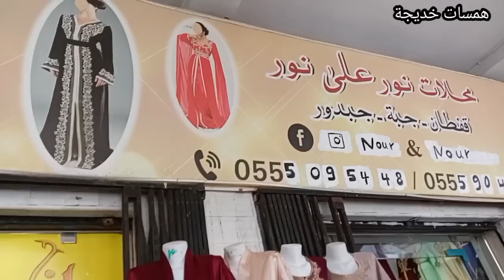افتتاح موسم الصولد💥نور على نور🤩،جبب وقفاطن عراسي💃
رابط القناة الجديدة روتينات وهمسات خديجة وين نحطو فيديوهات البيع والشرا للجديد والمستعمل و الروتينات،اذا عندك أي حاجة حابة تبيعيها جديدة او مستعملة ادخلي اعملي اشتراك وابعتيلي هالمسنجر

من اجل استفساراتكم و اشهاراتكم تواصلو معي عبر المسنجر

همسات خديجة Hamassat khadidja جولة جولات صولد ساحة الشهداء#